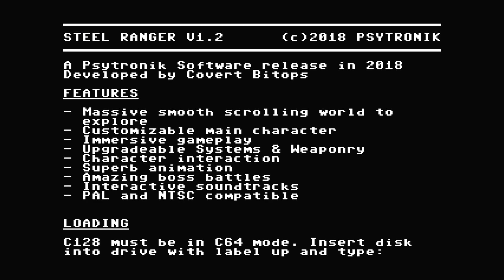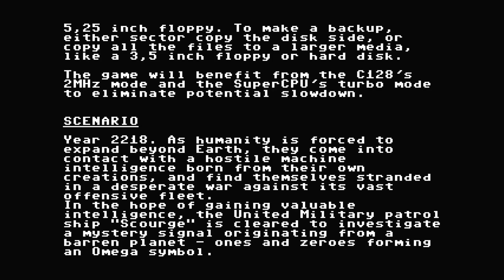Steel Ranger - C64 [50 Hz]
Demonstration of Steel Ranger for Commodore 64 using TheC64.